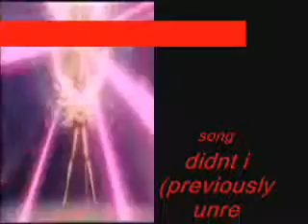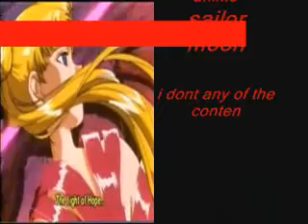didnt sailor moon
i had recently downloaded some sailormoon episodes so i thought i would make an amv of it. and here it is

song: didnt i

by:aqua

so dont ask in a comment